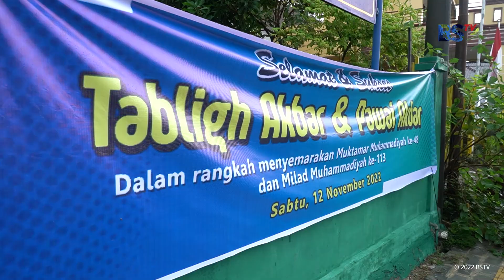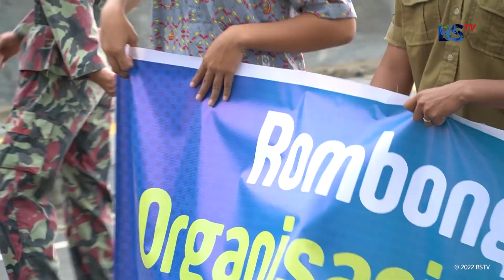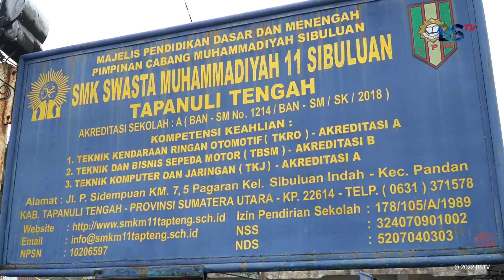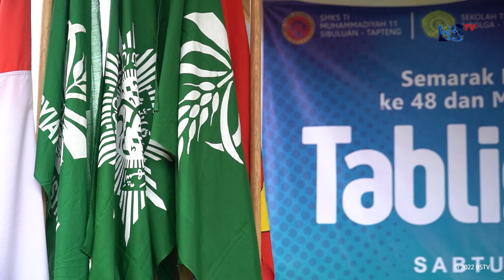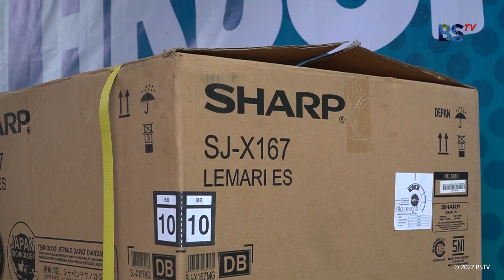Citra BS Lepas Ribuan Massa semarakan Muktamar Muhammadiyah & 'Aisyiyah ke 48